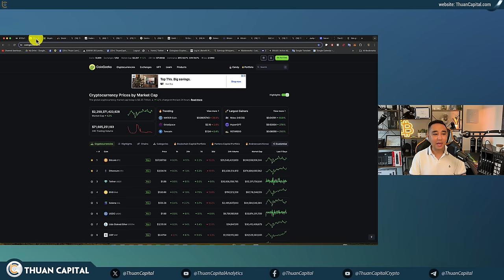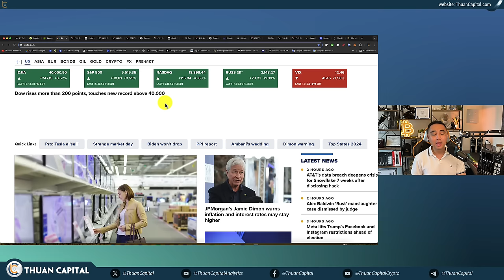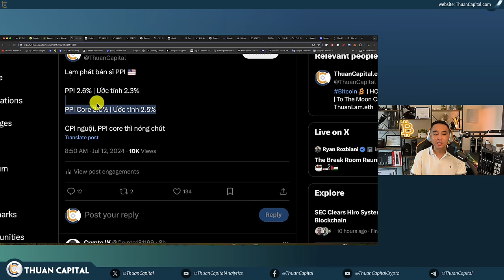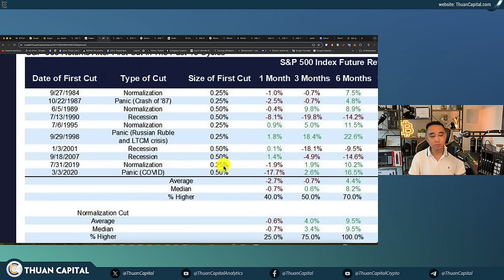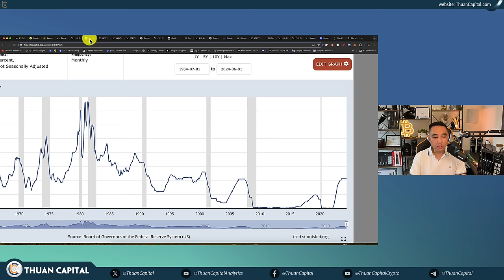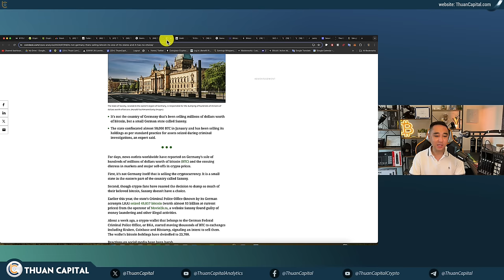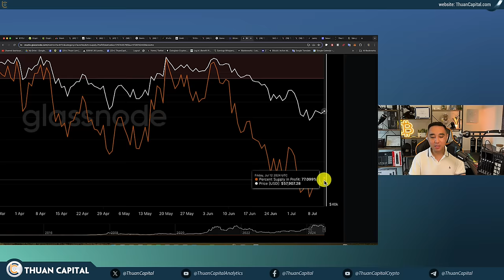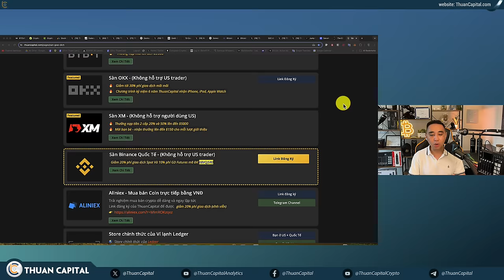1946 - Goodbye Chính phủ Đức (0 BTC) | Lãi suất và suy thoái tài chính | Bitcoin ETF vẫn thu mua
⏱️ TIMESTAMPS
00:00 - Giá Bitcoin từ từ được nâng lên, Vốn hoá tăng 1.3%, altcoin màu xanh
04:17 - Vượt qua mùa hè này, dòng tiền sẽ chảy vào BTC
10:21 - Dầu vẫn trên $82, Vàng không tiếp tục tăng nữa
10:45 - Lạm phát bán sĩ PPI 2.6%, Tăng cao hơn ước tính
14:50 - Lịch sử các đợt FED giảm lãi suất lần đầu tiên và phản ứng của thị trường chứng khoán Hoa Kỳ
20:42 - Jim Cramer nói vẫn thích ngân hàng Wells Fargo
21:12 - Chính phủ Đức 🇩🇪 đã bán hết số BTC của mình
26:40 - Sẽ vấn còn lực bán từ Genesis Trading??
28:22 - Các quỹ Bitcoin spot ETF vẫn tiếp tục thu mua
29:25 - SEC kết thúc cuộc điều tra ba năm về Stacks mà không có hành động nào
30:30 - 🔥 SEC đang đưa ra ngoại lệ cho SAB121, cho phép một số ngoại lệ đối với việc tuân thủ quy định kế toán crypto
31:40 - Jump Trading kiện FTX để đòi bồi thường 264 triệu USD vì không nhận được 800 triệu token SRM theo thỏa thuận vay trước đó với Alameda
33:37 - Ưu đãi dành riêng cho cộng đồng ThuanCapital